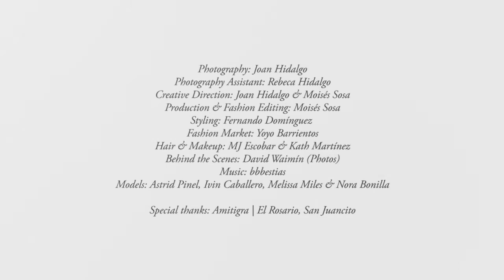Eterno / Behind the Scenes (Fashion Film)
Video done by me for The Oranges Book webtorial, Eterno.

Credits:
Photography: Joan Hidalgo
Photography Assistant: Rebeca Hidalgo
Creative Direction: Joan Hidalgo & Moisés Sosa
Production & Fashion Editing: Moisés Sosa
Styling: Fernando Domínguez
Fashion Market: Yoyo Barrientos
Hair & Makeup: MJ Escobar & Kath Martínez
Behind The scenes: Lucía Martínez (Video) & David Waimín (Photos)
Models: Astrid Pinel, Ivin Caballero & Melissa Miles & Nora Bonilla

Special thanks: Amitigra | El Rosario, San Juancito